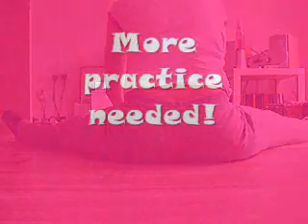Learning to pop my booty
Practising to get my booty(!) to dance. Work in progress!
Not as easy as it looks! My right cheek behaves a lot better than my left! LOL!